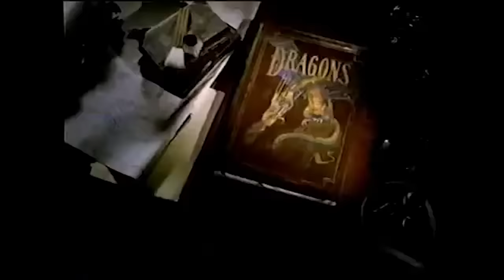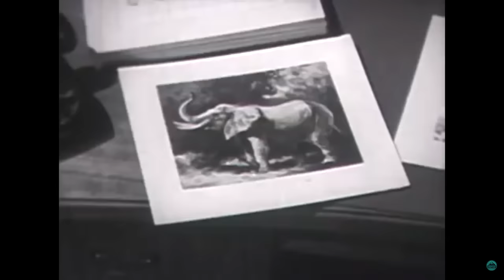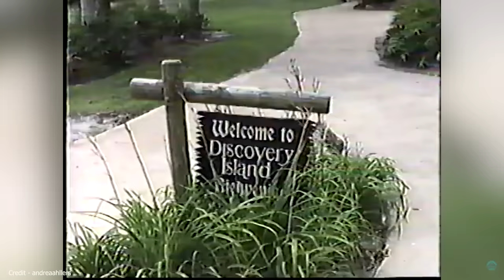The Creation of Disney's Animal Kingdom | Expedition Animal Kingdom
Join us for the first episode looking at the creation of Disney's Animal Kingdom on Expedition Animal Kingdom. Talking about the concepts and opening of the park in 1998.

Credits -